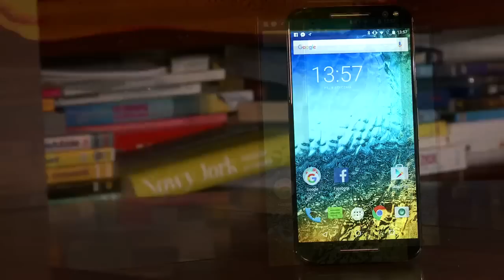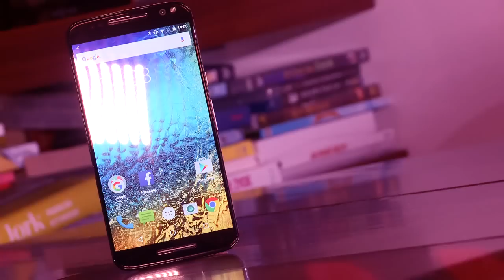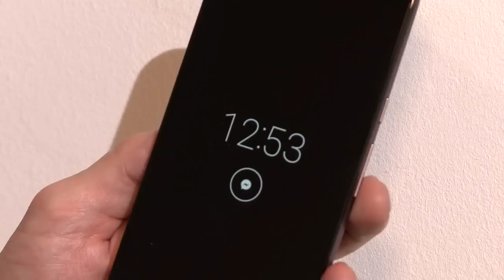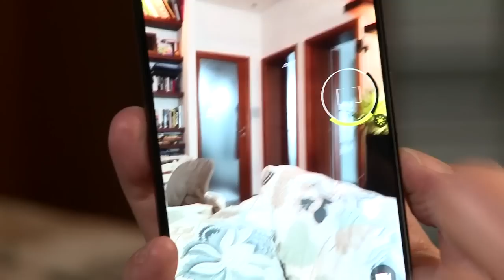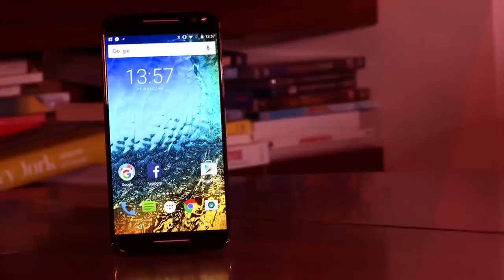Motorola Moto X Style - Ładny i tani telefon - Twardy Reset